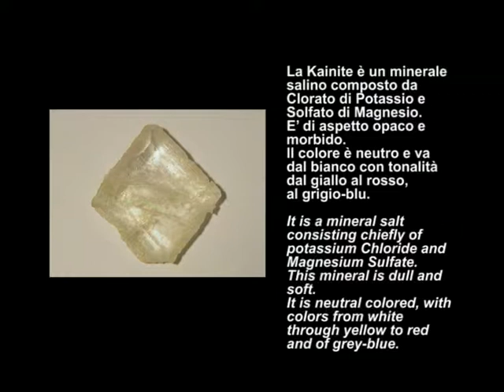Mediterraneo attivo - I giacimenti di sale e la Kainite (materiale extra)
Video che mostra le miniere di sale in Sicilia e la loro formazione.

Terremoti, maremoti, eruzioni vulcaniche e
variazioni del livello marino hanno da sempre
condizionato lo sviluppo delle attività umane lungo
le coste dell’area Mediterranea. Questo
documentario mostra l’evoluzione geologica del
Mediterraneo e alcuni dei principali disastri naturali
che hanno colpito quest’area sin dalla sua
formazione, iniziata circa 250 milioni di anni fa.

Regia di Marco Anzidei, Primo Ricercatore INGV. Il documentario è stato realizzato nel 2011 nell’ambito del progetto MIUR Terra Dinamica.
Ha ricevuto premi e riconoscimenti in Italia e all'estero.